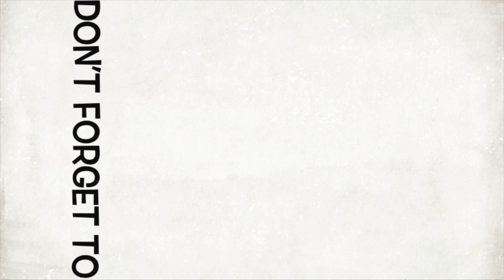Let's Talk PMBC Bangladesh | কে হতে যাচ্ছে Top 16 এর চ্যাম্পিয়ন | PUBG Mobile | iGAMING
Hi

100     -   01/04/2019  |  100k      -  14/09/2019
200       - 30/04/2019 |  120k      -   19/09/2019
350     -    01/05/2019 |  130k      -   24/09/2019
1k     -    26/06/2019 |  140k      -   29/09/2019
10k     -    02/07/2019 |  150k      -   04/10/2019
20k     -    08/07/2019 |  160k      -   07/10/2019
30k     -    18/07/2019 |  170k      -   12/10/2019
40k     -    01/08/2019 |  180k      -   15/10/2019
50k     -    16/08/2019 |  190k      -   18/10/2019
65k     -    23/08/2019 |  200k      -   20/10/2019
80k     -    02/09/2019 |  :::::::::::::::::::::::::::::::::
95k     -  09/09/2019 |   ::::::::::[Goal]:::::::::::